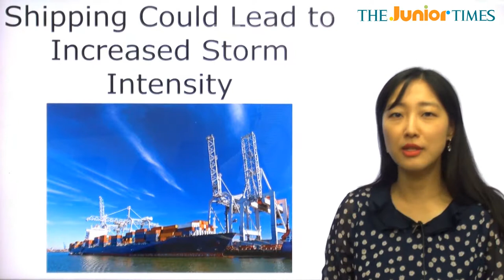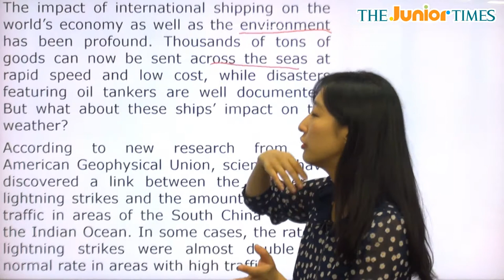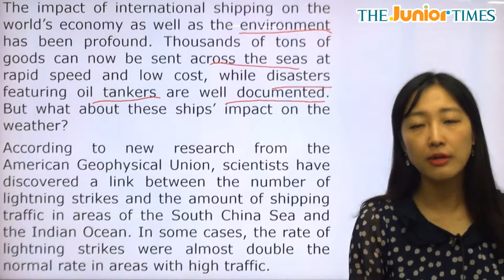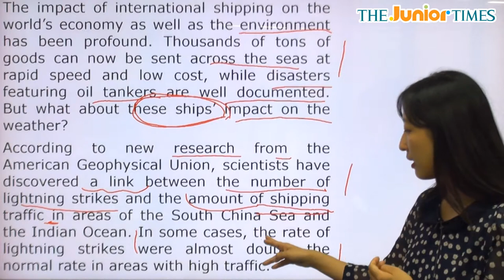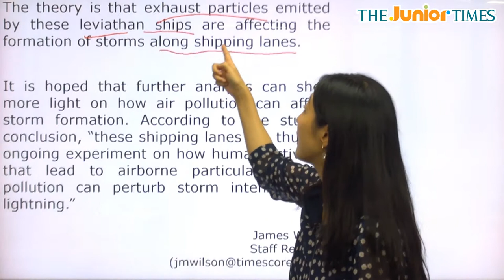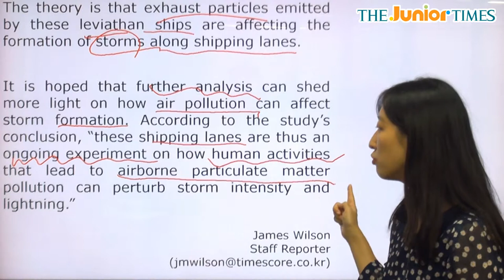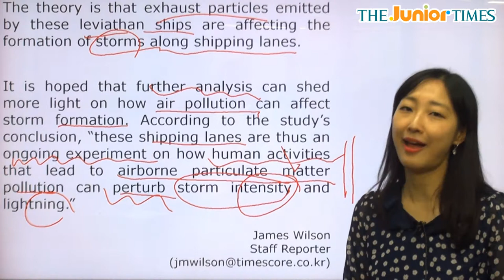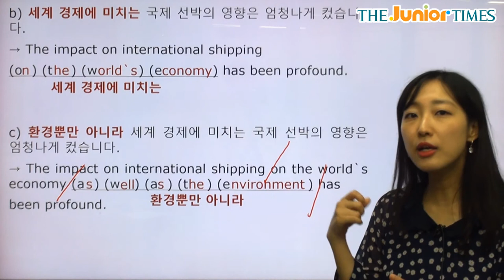Shipping Could Lead to Increased... - 전나리 선생님과 함께 하는 Science 동영상 강의 ( The Junior Times - No.700 )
폭풍우의 강도를 심화시킬 수 있는 해상 운동